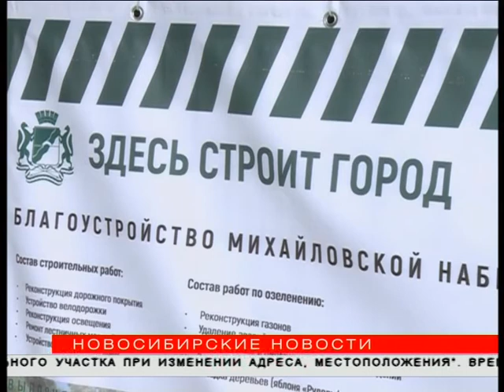Михайловскую набережную закрыли на ремонт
На Михайловской набережной начали работы по реконструкции: на нижнем ярусе набережной убрали лавочки и фонари, срезали асфальт. Все работы на набережной находятся под строгим контролем.